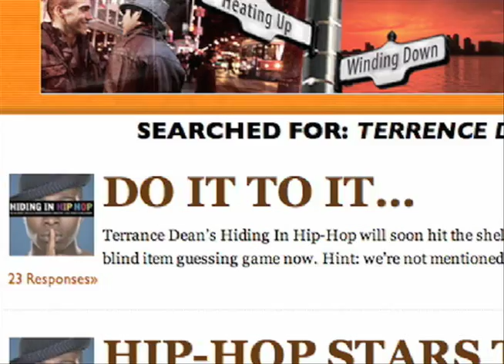Chagmion Antoine Interviews Hiding in Hip Hop's Terrence Dea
CBs News on Logo's Chagmion Antoine interviews former MTV exec and down-low brother about his new book.